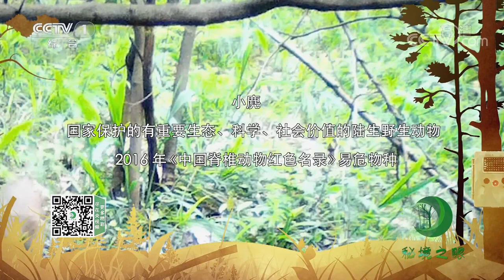《秘境之眼》 小麂 20210708 CCTV